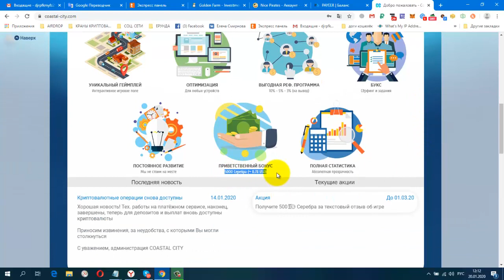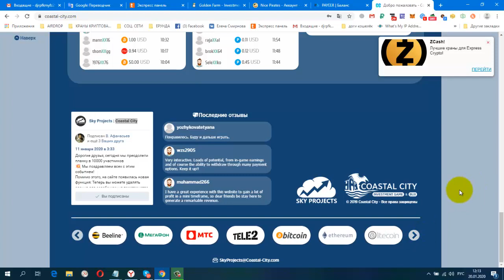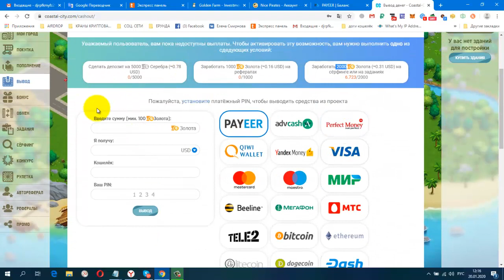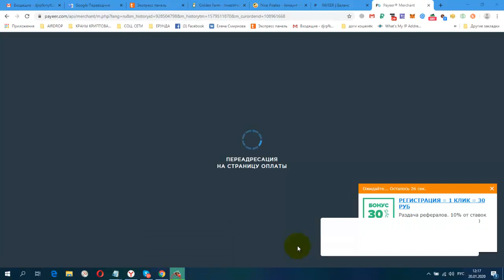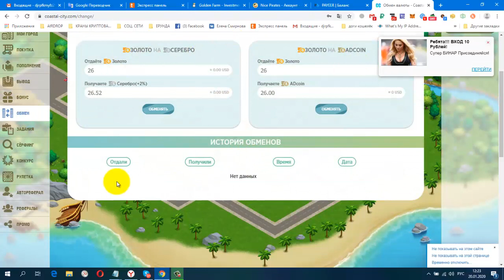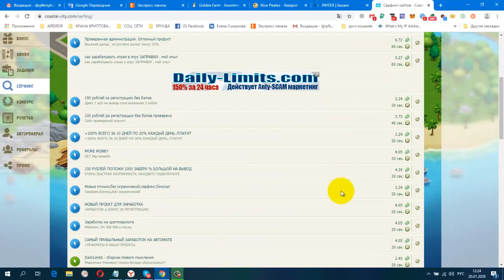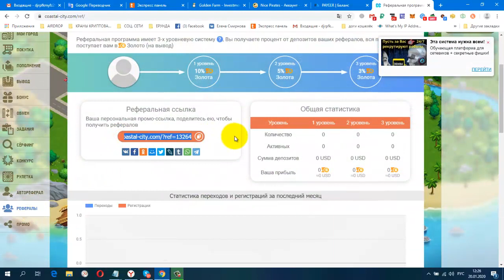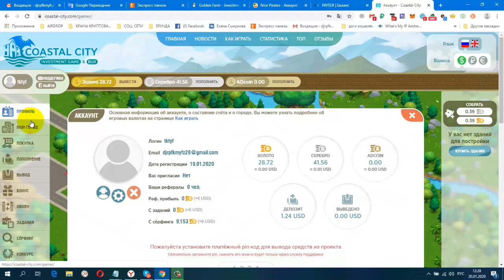Без вложений! Онлайн Игра Coastal City Частный Дом в Подарок за 5000 серебра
регистрация
Жду Вас
гугл группа